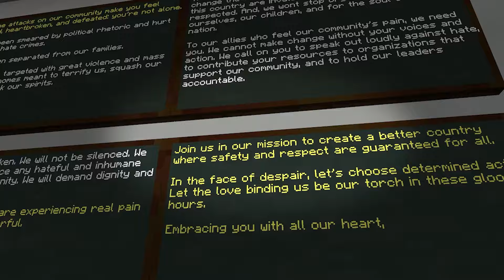LatinExplorers 2 - Official Minecraft Trailer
Watch students step into the world of three wonder women who rose to the challenge of making the world a better place. In this partnership with the Hispanic Heritage Foundation, players will explore the journeys of three new mentors – Gloria Estefan, the Cuban-American singer who never gave up, Dr. Ellen Ochoa, the first Hispanic woman to go to space, and Monica Ramirez, a powerful social activist and attorney who works tirelessly in women’s rights. Inspire your students to embrace similar perseverance, kindness, creativity, and leadership as they walk toward the future!